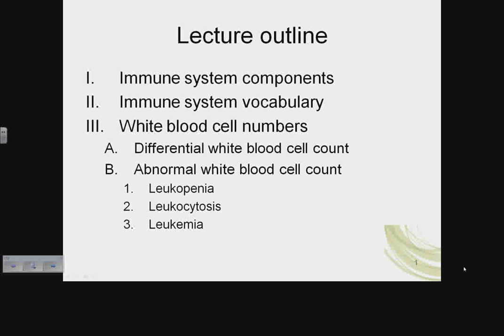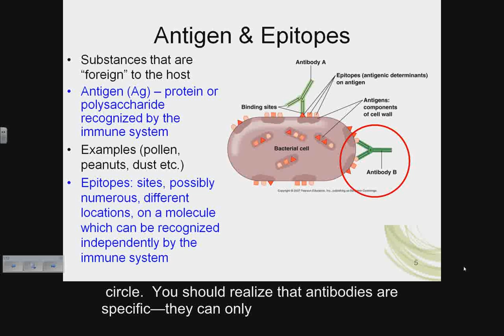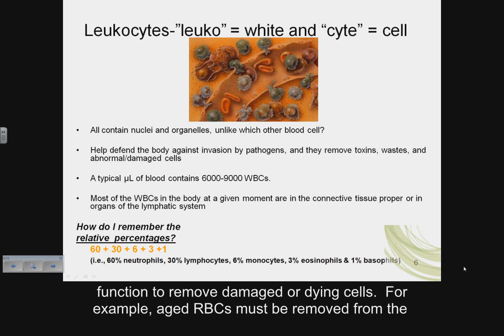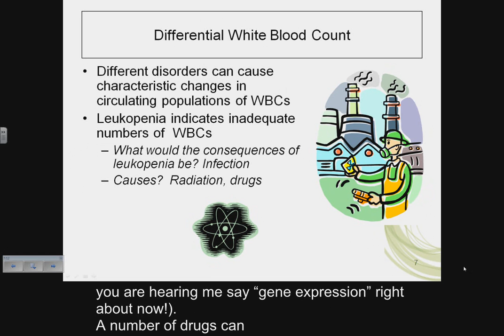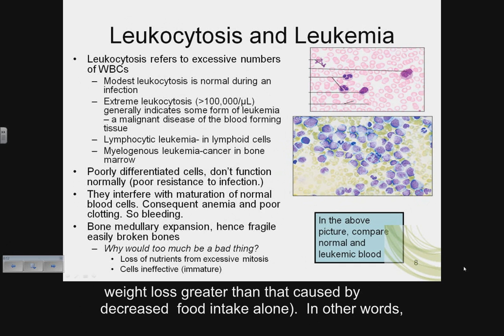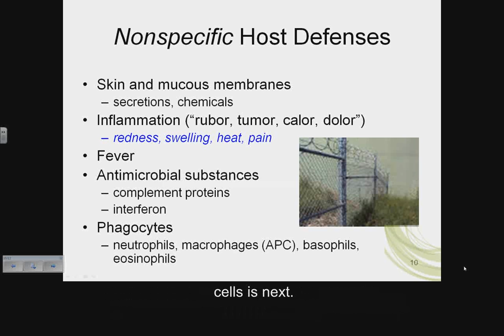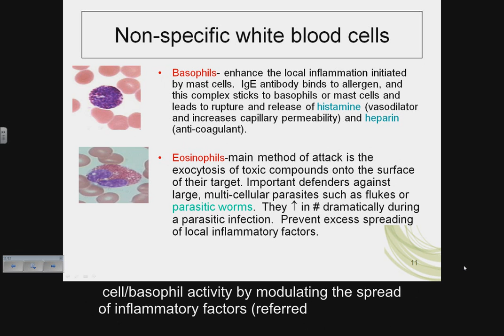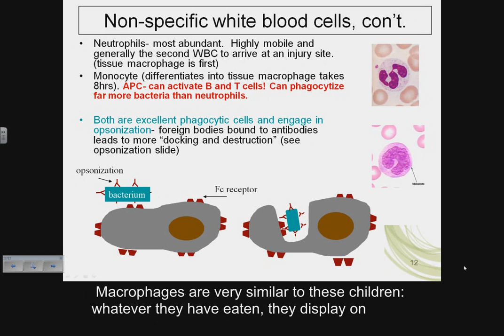WBCpartA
A review of the immune system